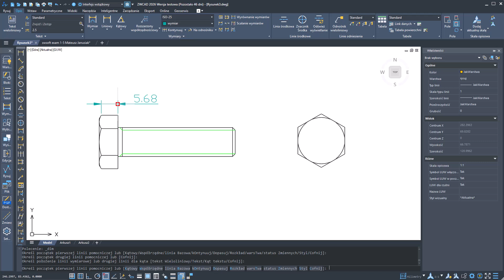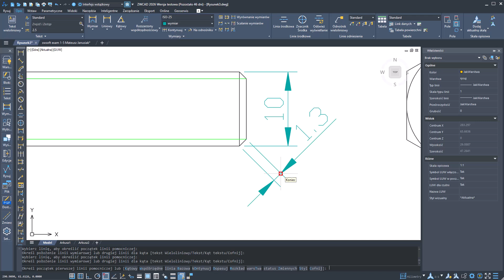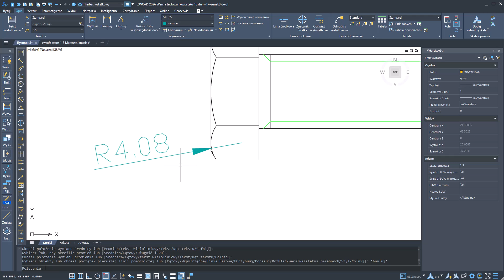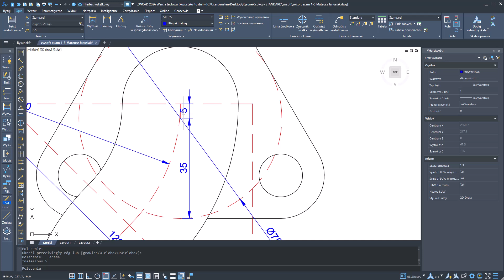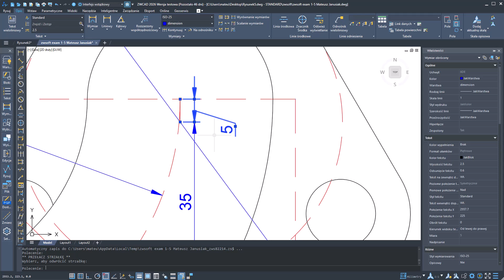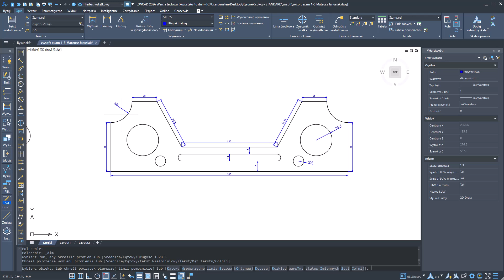ZWCAD 2026 – Rewolucja w wymiarowaniu!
Zobacz, jak ZWCAD 2026 ułatwia i przyspiesza pracę z wymiarami! W najnowszej wersji programu pojawiły się inteligentne funkcje, które automatycznie rozpoznają punkty odniesienia, optymalnie rozmieszczają wymiary i pozwalają na ich dynamiczną edycję bez zbędnych kliknięć.

W filmie prezentujemy: ✅ Automatyczne wykrywanie punktów ✅ Inteligentne rozmieszczanie wymiarów ✅ Edycję bezpośrednio na rysunku ✅ Większą kontrolę nad stylami wymiarów

ZWCAD 2026 to jeszcze większa precyzja i komfort pracy dla projektantów CAD!

📅 Premiera ZWCAD 2026 już 8 maja 2025! Więcej informacji